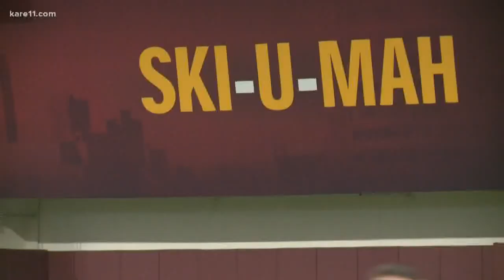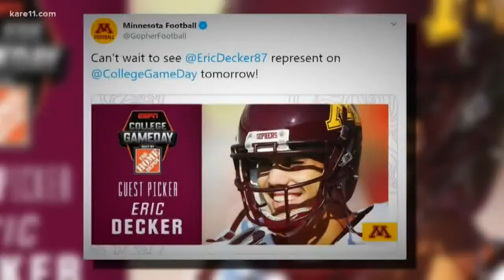Behind-the-scenes game preps for Gophers-Badgers game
Bad weather could force the College GameDay crew to go inside Northrop Auditorium where they have a temporary set ready to go.